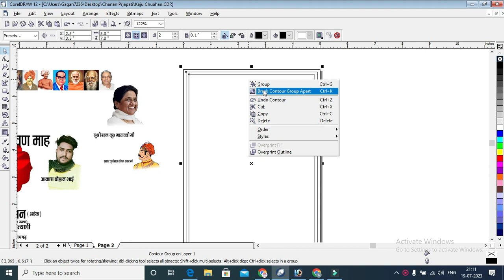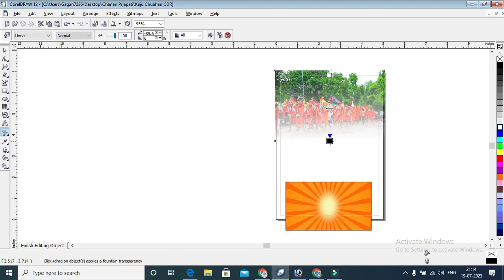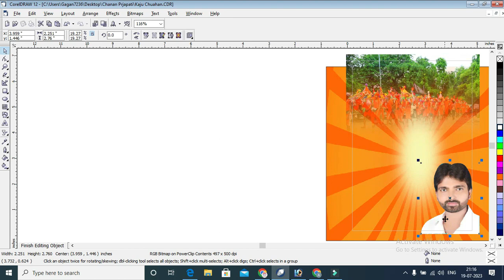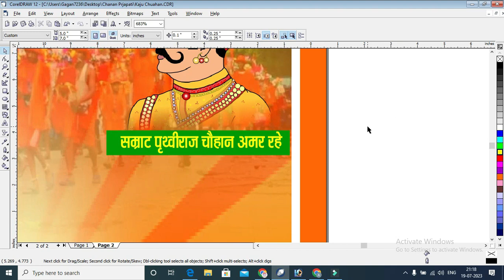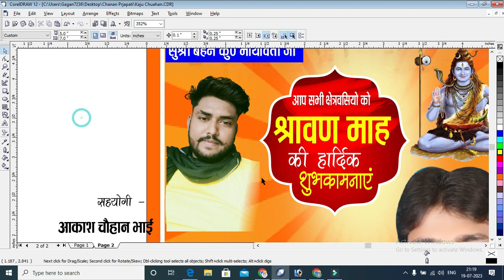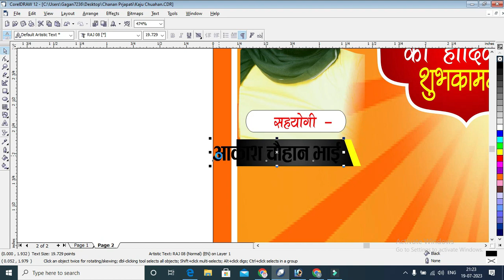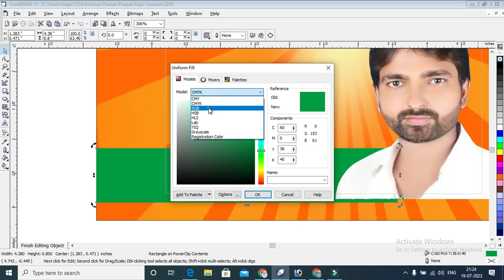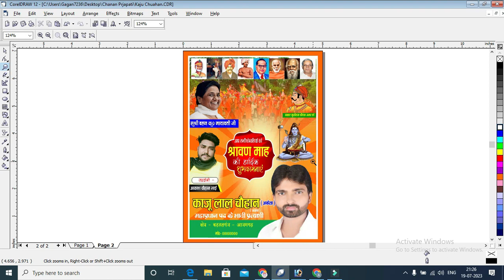Shravan Maas ke Flax ka poster Kaise banaen coreldraw 12 | Sawan mas poster Kaise banaye 2023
Hello Dosto Sawagat Hai